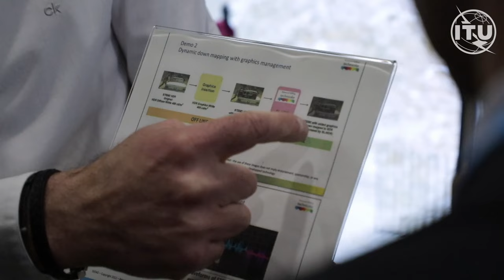ITU High Dynamic Range Television (HDR-TV) standard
ITU is the recipient of the 2023 Television Academy Engineering, Science & Technology Emmy Award for the development of a radiocommunication standard for High Dynamic Range Television (HDR-TV).
The standard enables the reproduction of a wider and more accurate range of colours resulting in more vibrant and true-to-life colours and video images.